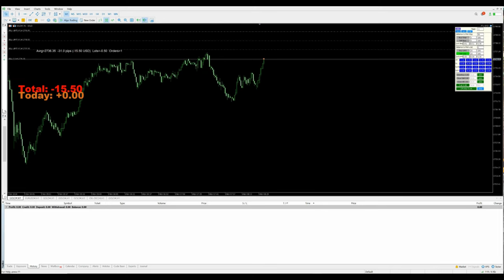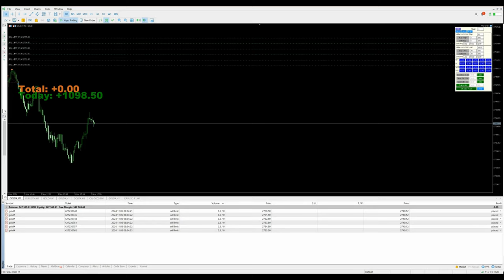Day-114 - $1098 Profit booked in xauusd